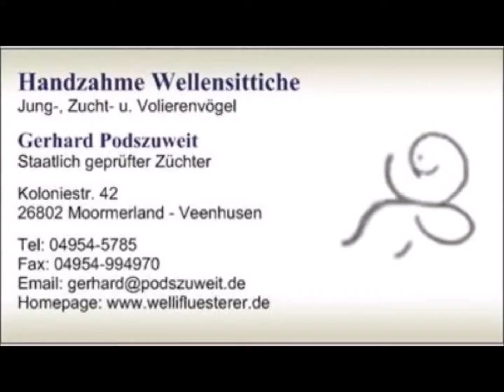2022 03 29 Der Wellifluestererfilm des Tages